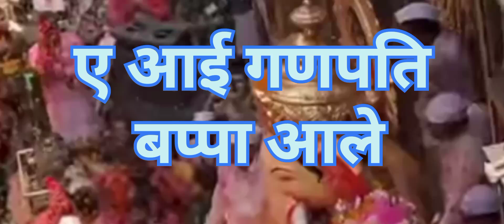Ganpati BAPA, vital, songs, MORYA, chaturthi, festival, visarjan, vighnaharta, stavinayak, lambodarG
Topic cover
Ganesh chaturthi song